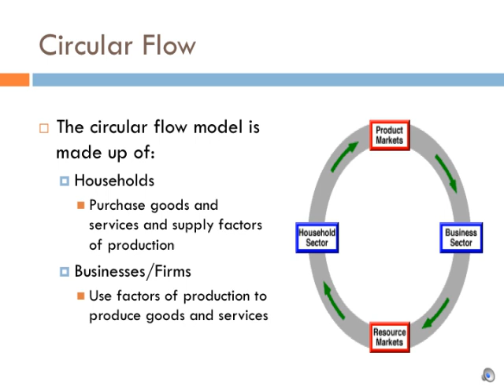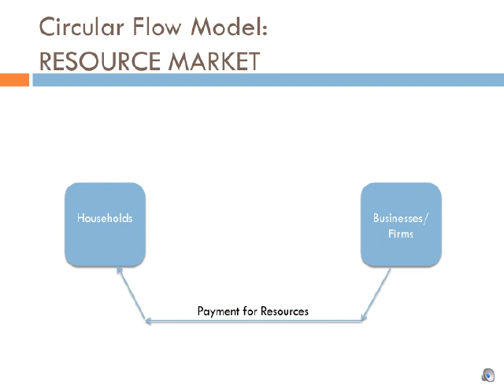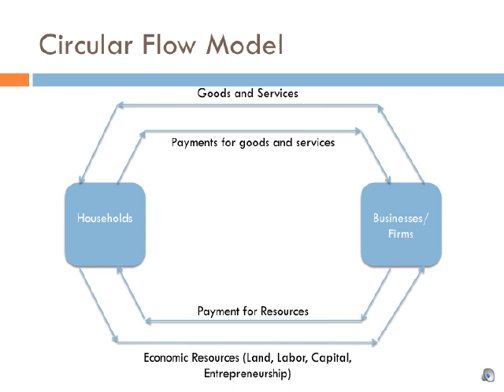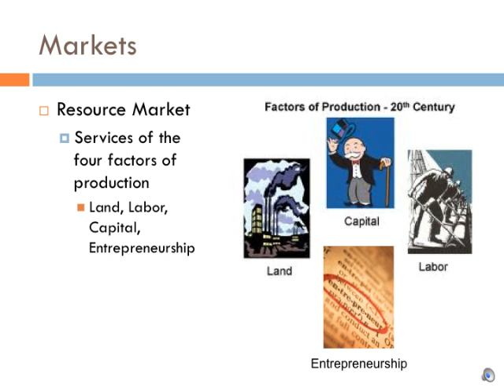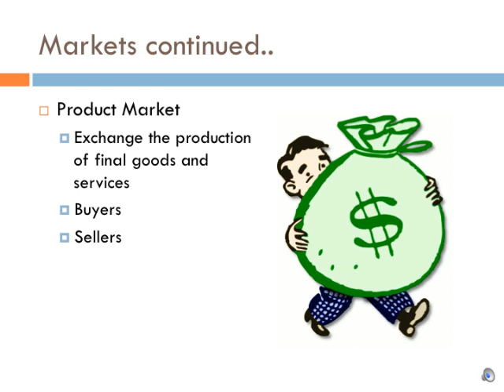Circular Flow Model.mov